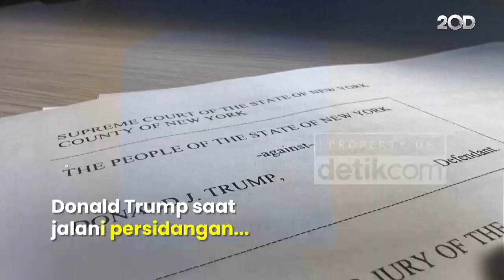Donald Trump Ogah Ngaku Bersalah atas Tuduhan Suap Bintang Porno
Tonton video lengkapnya disini:

Mantan Presiden Amerika Serikat, Donald Trump mengaku tidak bersalah atas tuduhan pembayaran uang suap kepada bintang film porno Stormy Daniels saat Pemilu 2016. Setelah pembacaan dakwaan di ruang sidang, Trump tak mengatakan apapun saat meninggalkan ruang sidang.